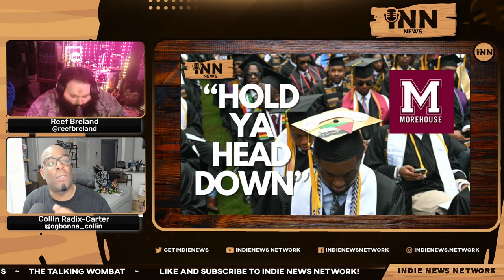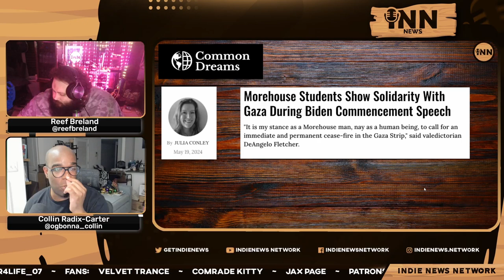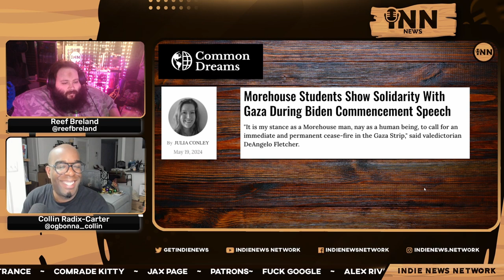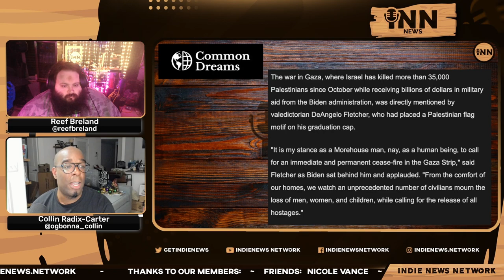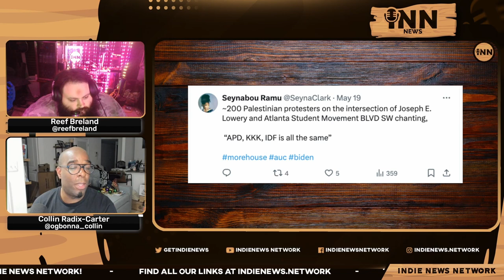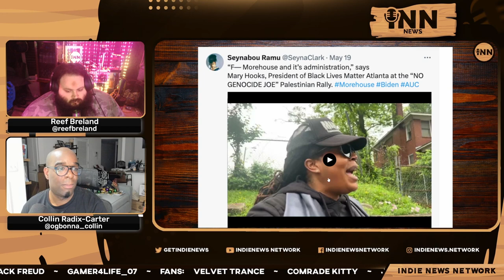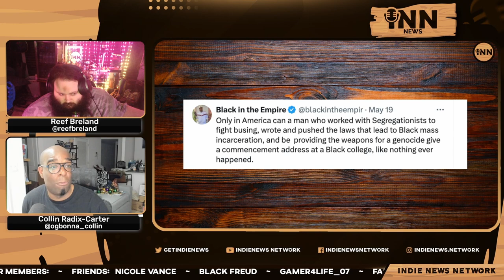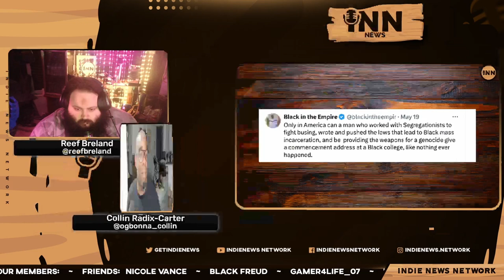Morehouse Students "PROTEST" Biden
Collin and Reef look at Morehouse College’s "protests" against Biden speaking at their commencement celebration.

Co-Hosts:

Collin Radix-Carter
You can find all of Collin's links on his Linktree:

Reef Breland
You can find all of Reef's links on his Linktree:

Show Credits:

Editor: Fantomas Fanto
Visual Opening Credits: Joe @stfushitlib3
Visual Closing Credits: BigMadCrab

Article:

Common Dreams: “Morehouse Students Show Solidarity With Gaza During Biden Commencement Speech.”  Written by Julia Conley.